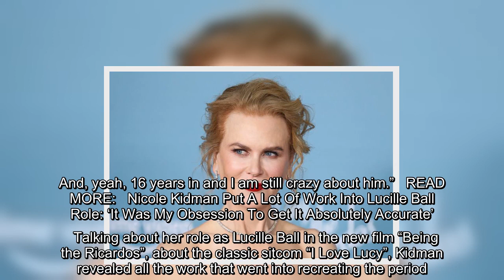Nicole Kidman is fine with just being an audience member on Broadway. This week, the "Being the Rica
Nicole Kidman is fine with just being an audience member on Broadway. This week, the "Being the Ricardos" star appeared on Andy Cohen's SiriusXM show and was asked about whether she'd ever want to do a stage musical. "I don't think my voice is strong enough. It's not strong enough," she said. "I mean, Broadway…